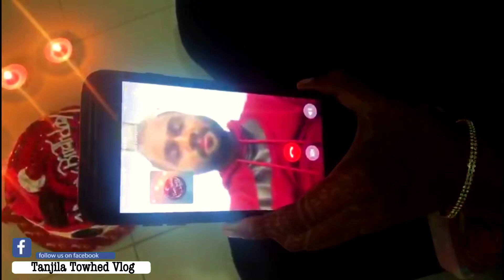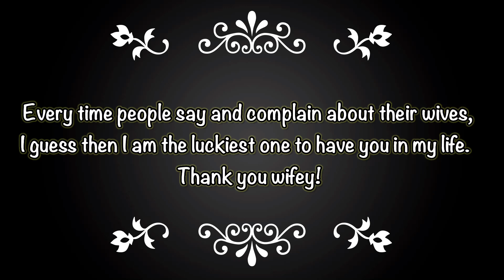Long Distance Birthday Wishes for Someone Special ❤️ | হঠাৎ সন্ধ্যা বেলা অভাক হয়ে যাই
I'm Vlogger of Tanjila Towhed. A Vlogger from Bangladesh and Italy. I'll be sharing Cooking, Traveling, Daily life, Shopping and many more on my Channel. It's absolutely free for you, but something very big to me 😊 Love you all for your supports. Please pray for me.